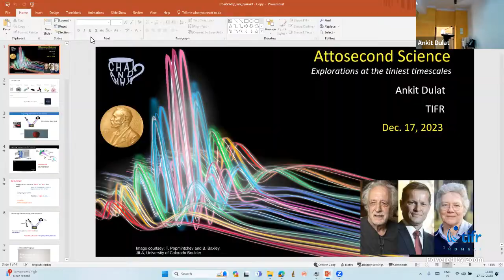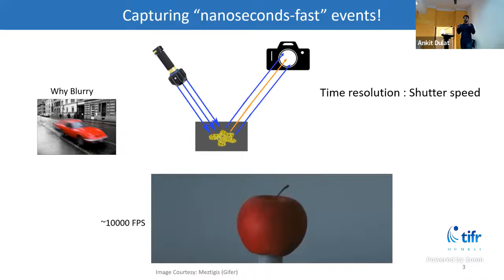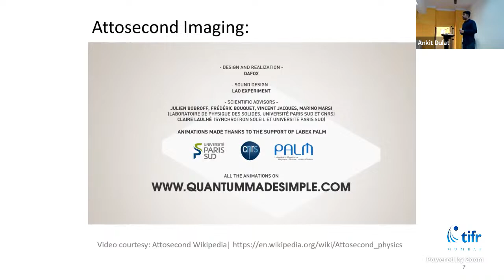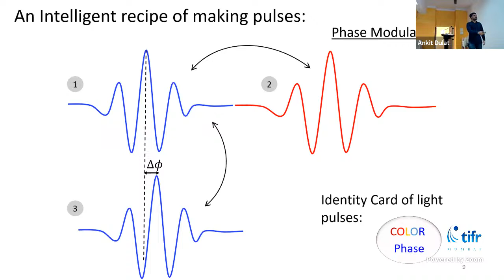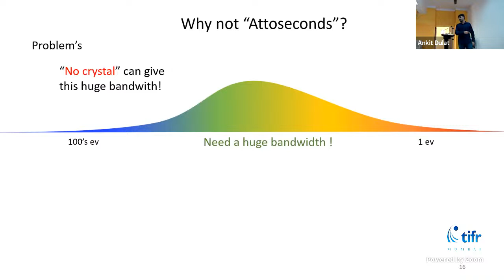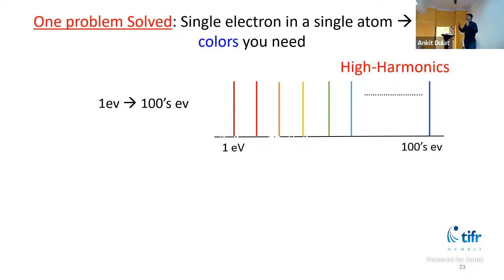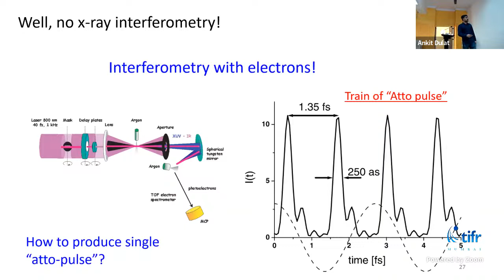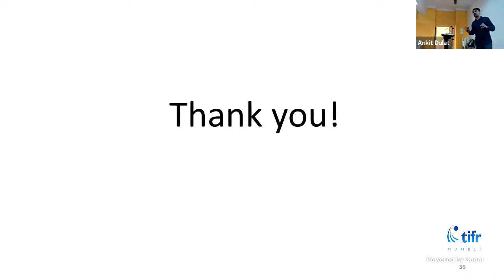Attosecond Science: Explorations at the tiniest timescales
The 2023 Nobel Prize in Physics was awarded to Pierre Agostini, Ferenc Krausz,
and Anne L'Huillier for demonstrating a way to generate extremely short pulses of
light that can even be used to watch electrons dance within atoms and molecules.
What are these tiniest flashes of light and how are they created? How can one
measure time's ticks smaller than a femtosecond (10^-15 sec.)? And what
technological advances do these discoveries offer?
Join us at this special Chai and Why? session as we explore the fascinating world
of attosecond science.